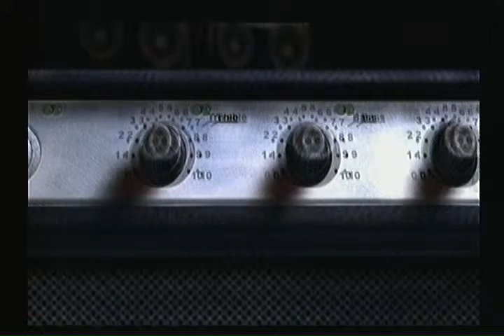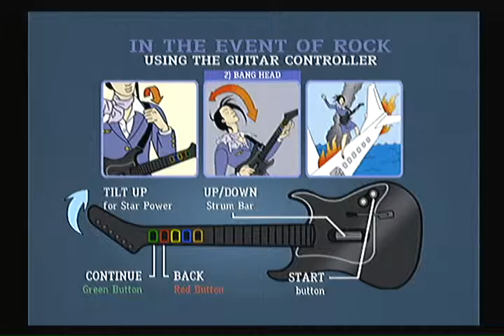guitar hero iii legends of rock ps2